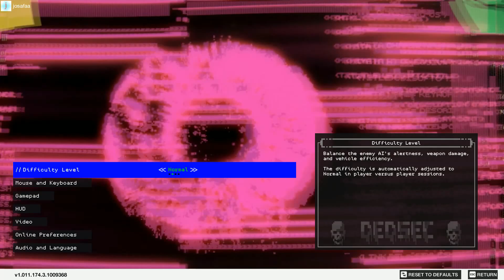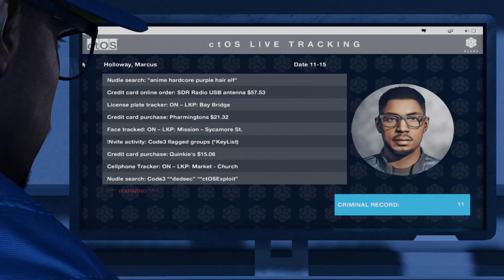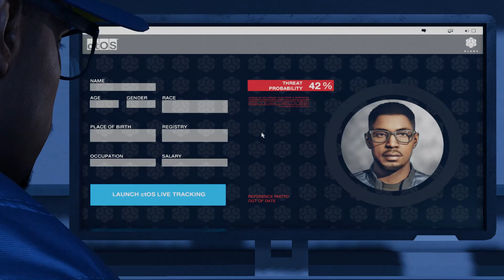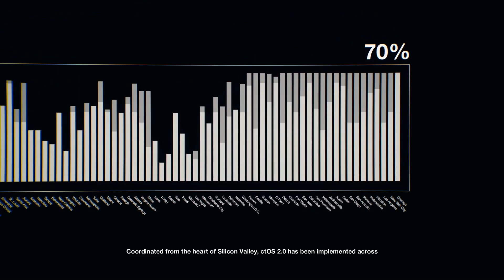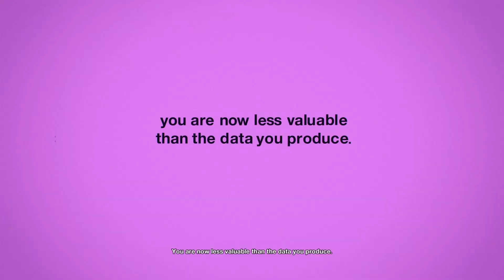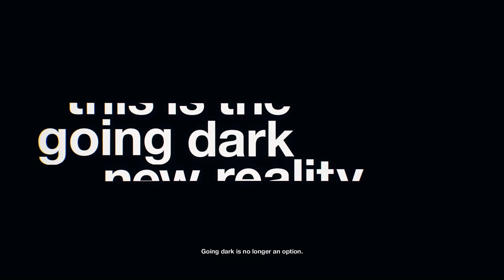Watch Dogs 2 #1 !Main operation! Wipe your profile + intro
Kiitos ku mulkasit!

This is me just playin the game for FUN! This is NOT guide how to play this game. If I play game this way, most likely you will play it different (and correct) way.